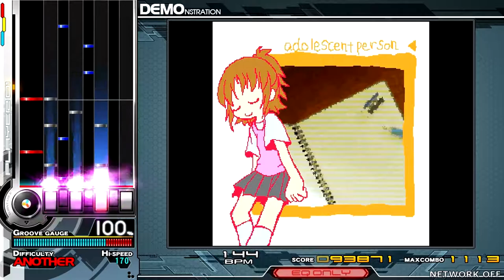Is-m with Yuru - adolescent person (12 ANOTHER) [TechnoPop] ♫ InSaNe BMS Pack ♫